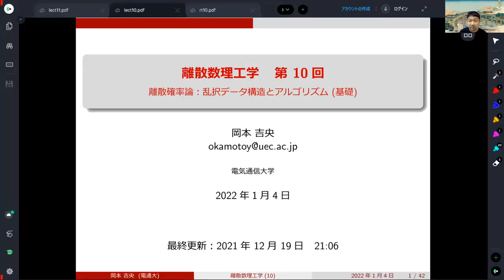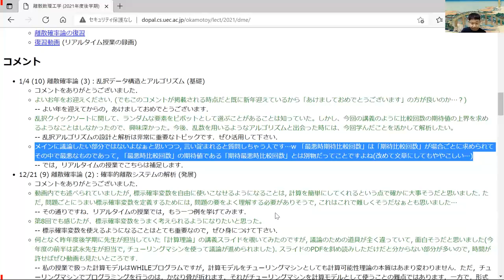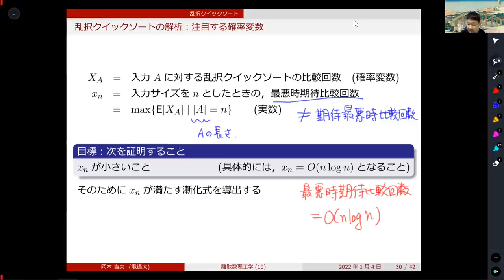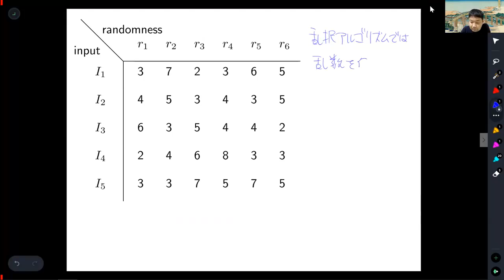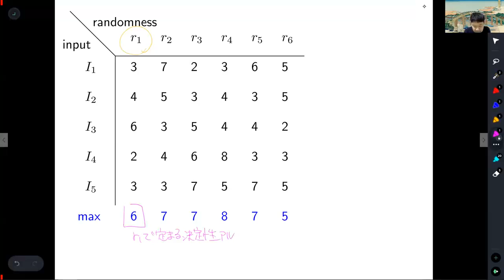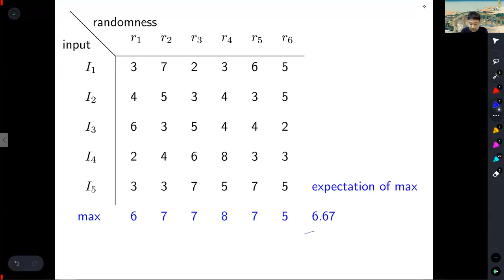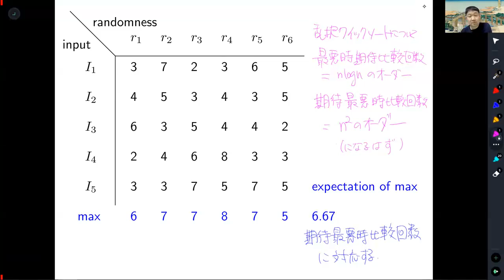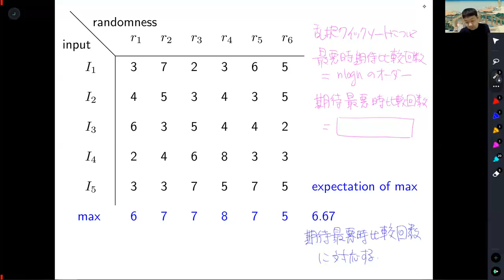復習動画：離散数理工学 (第10回) 離散確率論：乱択データ構造とアルゴリズム (基礎) 2022年1月4日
最悪時期待計算量と期待最悪時計算量の違い